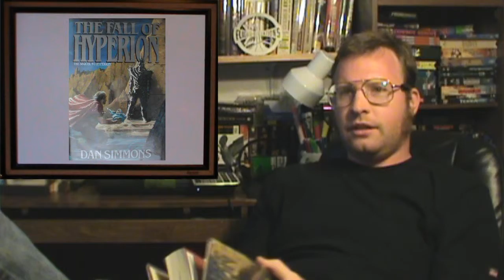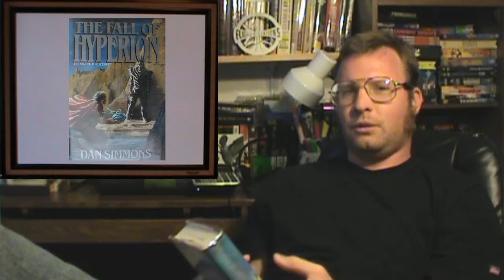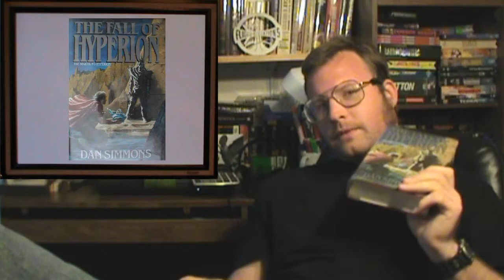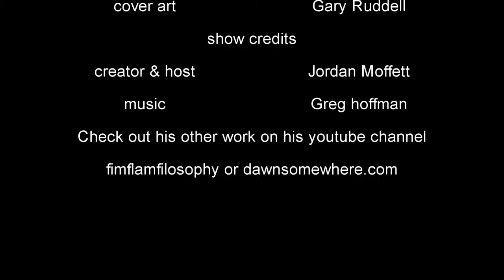The Biblio files 074 The Fall of Hyperion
The sequel to the fantastic Hyperion.  Is it a good follow up?  let's take a look.